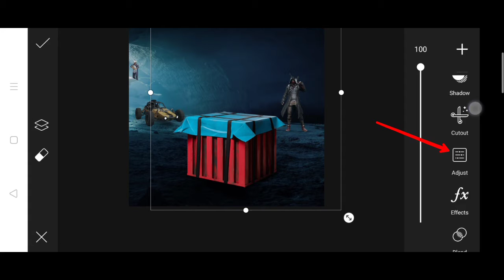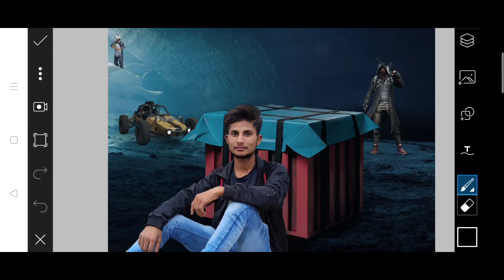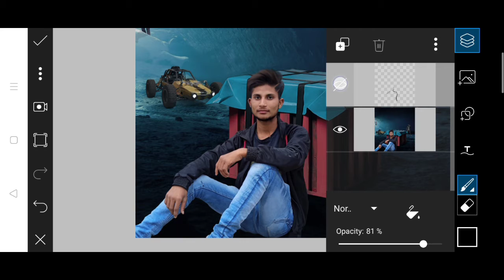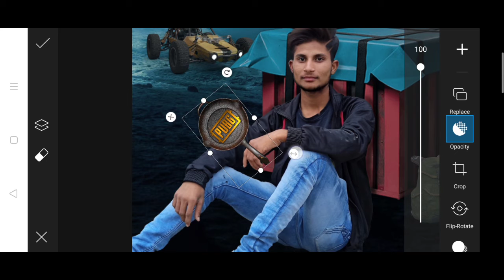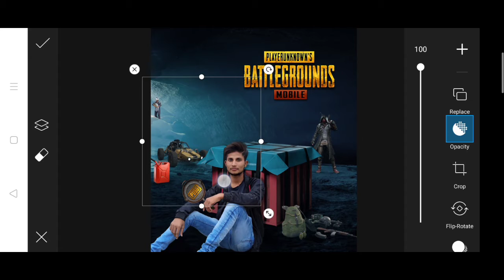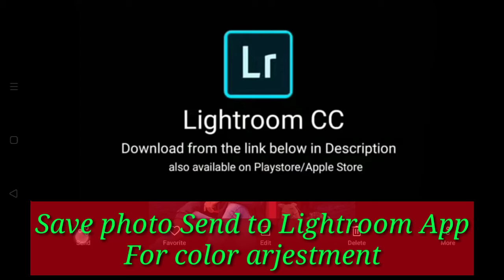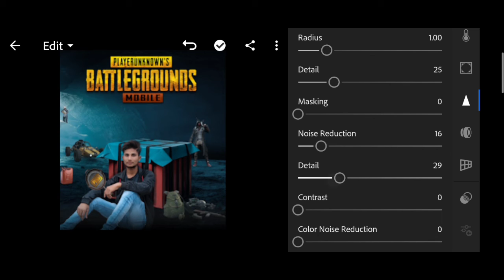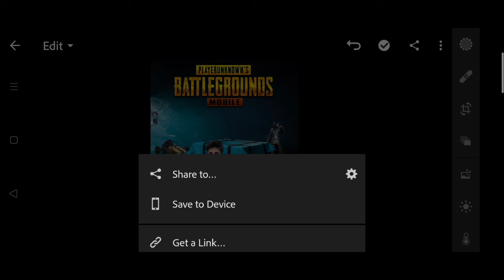PUBG Photo editing 2021|| New creative photos edting || CB photo editing ||dkpictureedits Letest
previous video

4

👉Use photo edting apk⤵

👍Follow me social network 👍

👇Abaut video ⤵

video pasand aayi hogi to like kare . es video me Instagram pe viral PUBG ki photo edting kiya hoo so Acha lge to 1 like jarur kare chainal pasand aye to channel ko subscribe bhi kar skte hai. video dekhne ke liye apka bahut bahut dhanyavad

/about me /

Realme 6

Name Dhyanu Kumar

Address balliya u.p

🔸video editing apk 🔸

🔊🔊 Baikground sound credit 🔊🔊

Sound credit Link :-👉